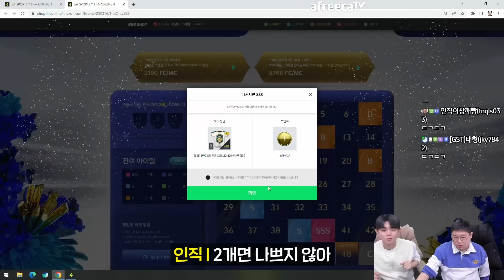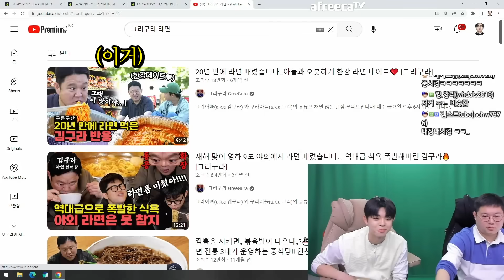감스트 연예인 피파4 1등 초대석!! 진짜 엄청 잘합니다 깜짝놀람...